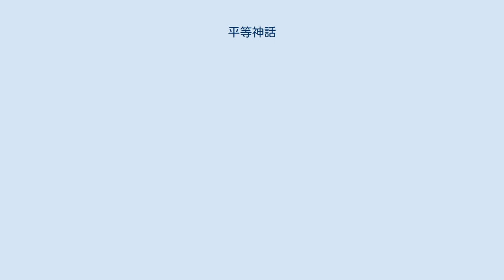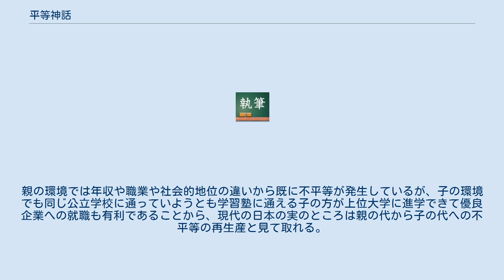平等神話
平等神話（びょうどうしんわ）とは現代の日本では義務教育の普及などで成功者になるための機会は全ての人に平等に与えられているという建前を意味する言葉。
 現代の日本では全国で同様のレベルの教科書を用いた義務教育が施されているため、どのような家庭に生まれようと、個人の努力次第で人生の成功者になれる機会が平等に与えられているとされている。
つまり家庭が貧しくて教育に多額がかけられないならば公立中学校、公立高校で一生懸命学び、学費の安い国立大学に合格、入学して奨学金を受けつつ卒業することで人生の成功者になる事は可能なわけである。
だが、旧帝国大学、国公立大学医学部などといった安い学費で高度な事柄が学べ卒業者の実績も優れている名門大学への入学者を出している家庭の多くが経済的に裕福であり、幼少時より英才教育を受けさせられ、学習塾、予備校、私立学校に通うなど教育に多額が投資されている。
親の環境では年収や職業や社会的地位の違いから既に不平等が発生しているが、子の環境でも同じ公立学校に通っていようとも学習塾に通える子の方が上位大学に進学できて優良企業への就職も有利であることから、現代の日本の実のところは親の代から子の代への不平等の再生産と見て取れる。